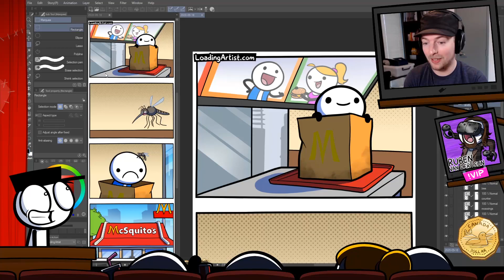WHY GARFIELD WHY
All I wanted to do was read a joke from the funniest book I know